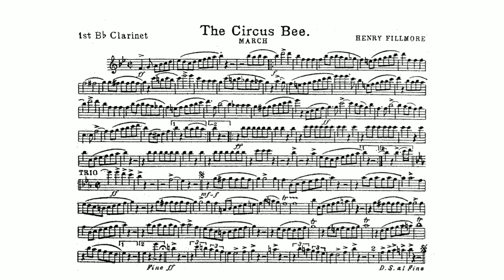The Circus Bee March: 1st B-flat Clarinet: Henry Fillmore